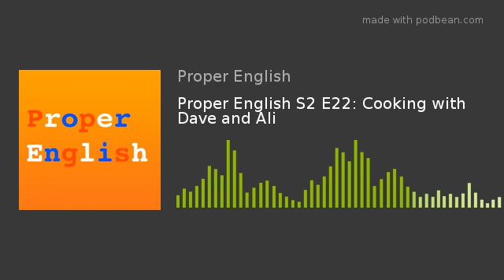Proper English S2 E22: Cooking with Dave and Ali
As you probably know, one of our favourite subjects is food. We love food and we love cooking. So this week, we thought we'd share a couple of our favourite recipes with you! And those two old ladies are back in the local café, gossiping about Mr White and Judy - and illustrating this week's Idiom: 'Out of the frying pan and into the fire.'
Oh, and if you have a burning English grammar-related question, why not ask us on Instagram (properenglish2019), and we'll do our best to answer - or, if you're an email kind of person, and you have any feedback or suggestions for future podcasts, you can always contact us at  .
This podcast uses the following music as the opening and closing themes:
...and not forgetting the following sound from Freesound:
cafe - takk, northern quarter, manchester by AntonyBK